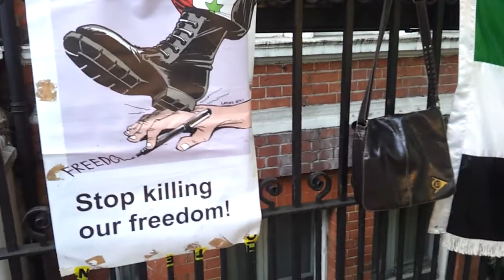Russian Embassy, Qusayr Massacre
التظاهر والإعتصام كل يوم أمام السفارة الروسية من السابعة إلى التاسعة مساء في لندن

  Syrian demonstration outside the Russian embassy
Please watch the following videos, about Khamina'ee's plans for Saudi Arabia, Kuwait, UAE and Yemen.